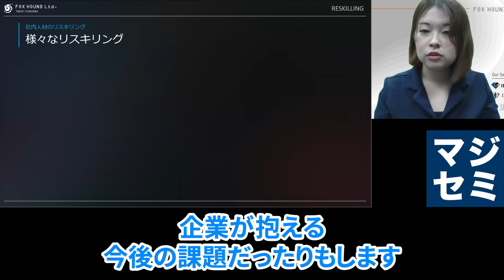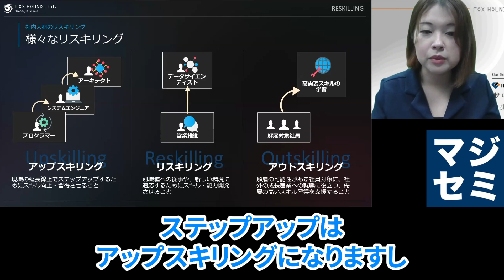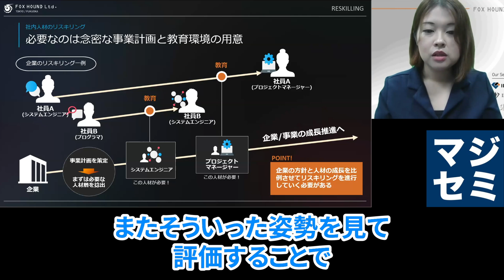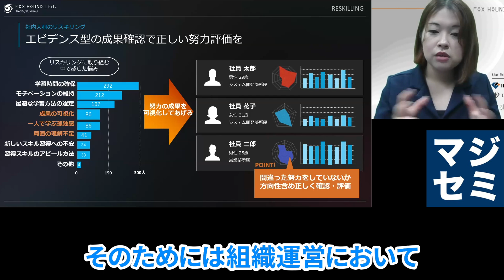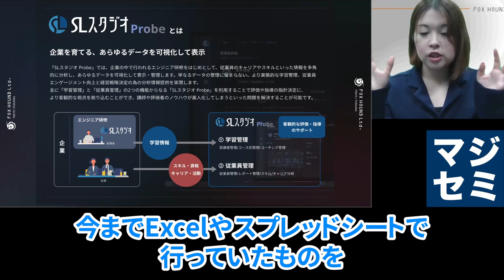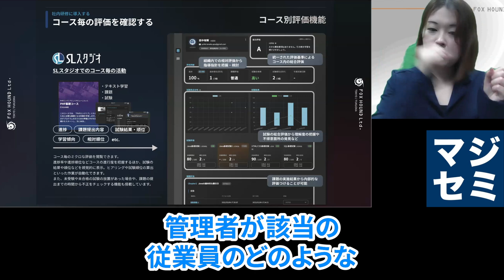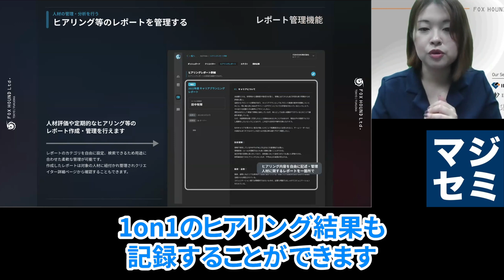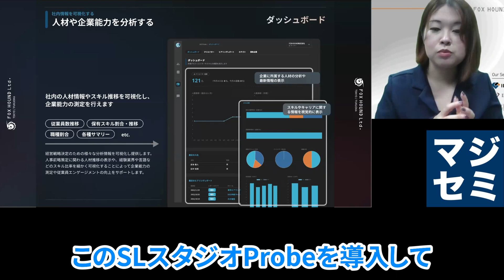【後編】社内人材のリスキリング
前編の動画は以下のURLからご視聴いただけます。
「無計画なアサインが引き起こすWEBエンジニアの無能化」

0:00...オープニング
0:18...様々なリスキリング
2:46...必要なのは念密な事業計画と教育環境の用意
4:38...エビデンス型の成果確認で正しい努力評価を
6:11...学習モニタリングツール「SLスタジオProbe」